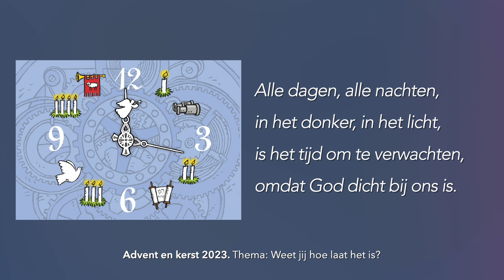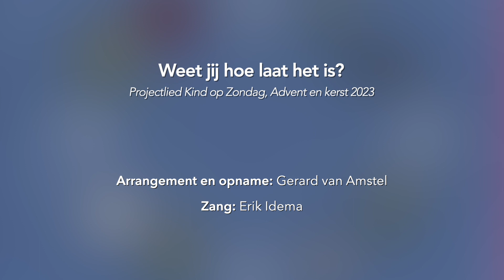Projectlied advent en kerst 2023 - tweede zondag van advent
Weet jij hoe laat het is?
Projectlied advent en kerst 2023, Kind op Zondag - tweede zondag van advent, 10 december 2023

Tekst: Erik Idema
Melodie: Gerard van Hulst

Zang: Erik Idema
Arrangement en opname: Gerard van Amstel
Realisatie video: Studio Ivo